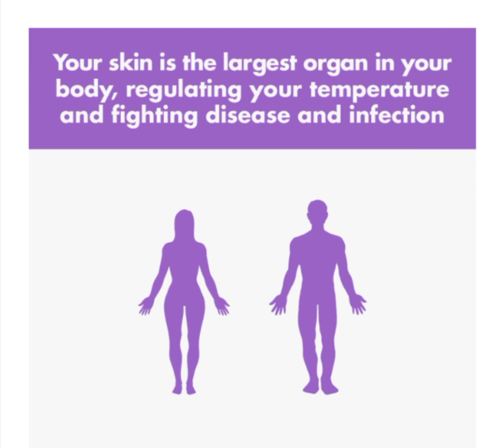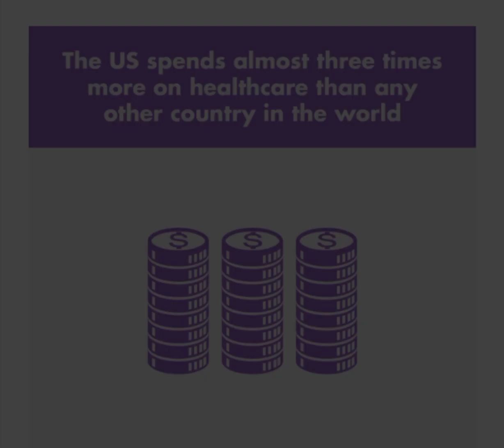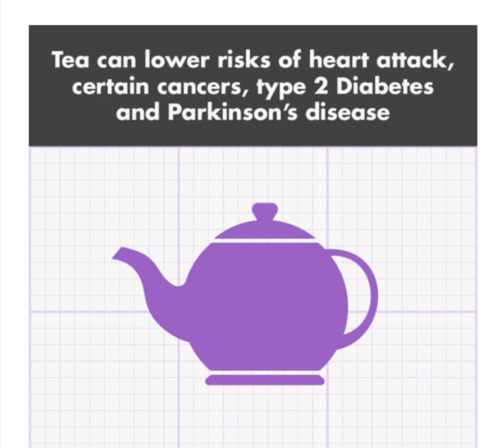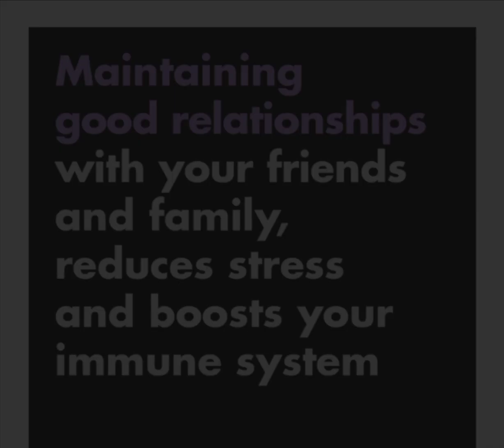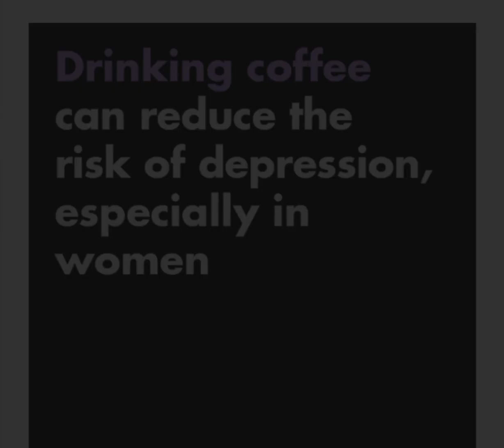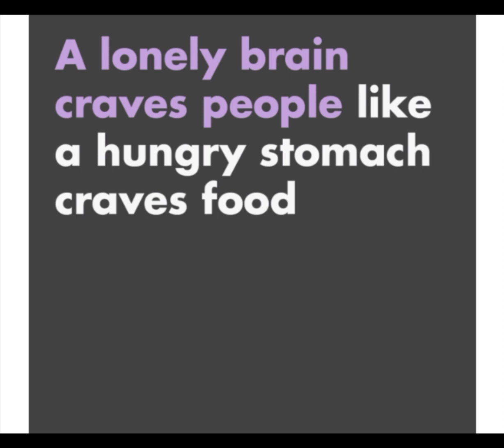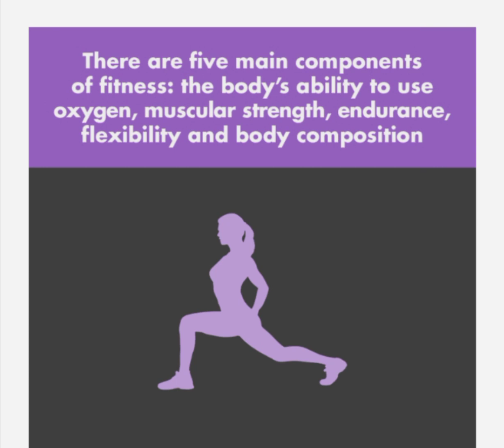40 INSPIRING HEALTH FACTS AND TIPS FOR A HEALTHIER AND HAPPIER YOU!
Stealth Mode by tubebackr & Rexlambo

 • Stealth Mode – tu...

Music | Lost by Declan DP

 • Lost – Declan DP ...